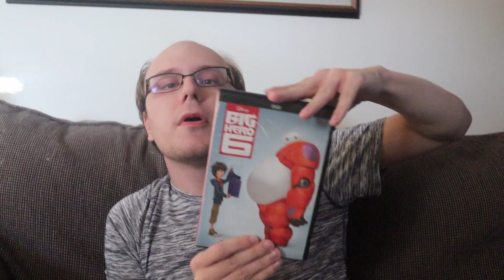Retrospective:Big Hero 6-10 Years Later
On this day back in 2014. A Certian Animation Movie Came out that changed the Animation Landsapce.